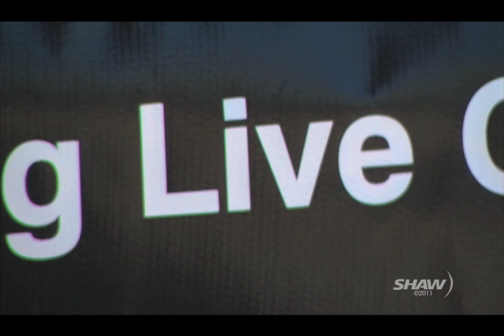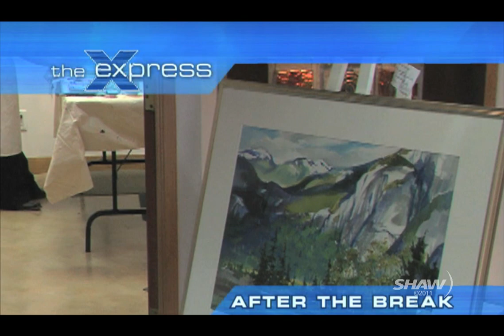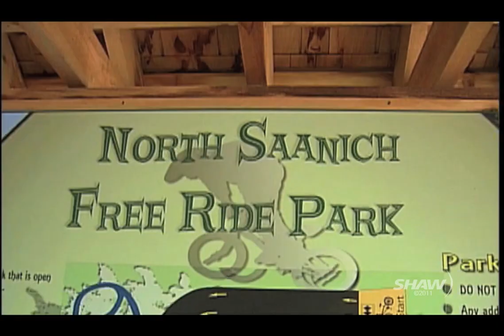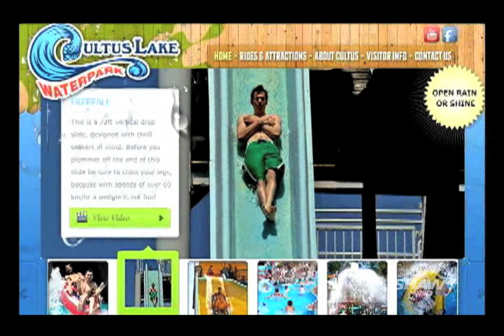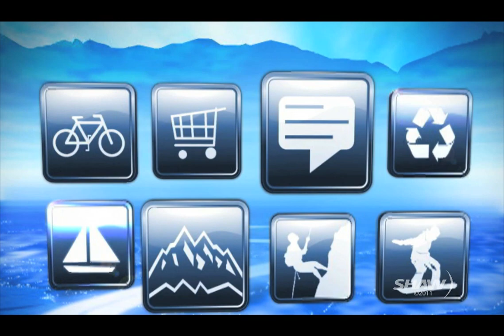The Express, Sea to Sky, Jun 13-19'11.mov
The Express welcomes 550 riders to the Sea to Sky Nationals in Squamish. Host Nicole Fitzgerald cheers on Squamish BMX Racing Club members as they compete at the first ever Sea to Sky Nationals in Squamish -- the newest addition to the Canadian National Race Series.

What does it take to get musician Sean Rose out of bed and onto the radio by 8 a.m.? A tall caesar at the Wild Wood Bistro goes a long way as this blues man turned hip hop radio host celebrates the launch of Wmn.fm on the airwaves.

Examine the many faces of Squamish artist Laurel Terlesky as she readies for next month's ArtWalk celebrations. Reporter Dee Raffo visits Laurel's working space at Homebase Studios where she is painting up a colourful storm.

A new gallery finds a home in Squamish. The Portico Gallery is more than just a showcase for local talent. The locally-owned space is a resource for artists to tap into for both exhibit and education.

The Valley Trail is a 40-km network of paved trails that connects more than just Whistler neighbourhoods together. Bump into new faces and places while catching up with the newest addition trail addition in Cheakamus Crossing set to open July 1.